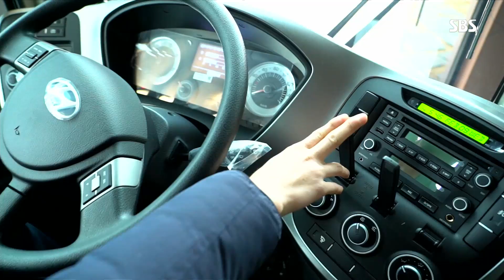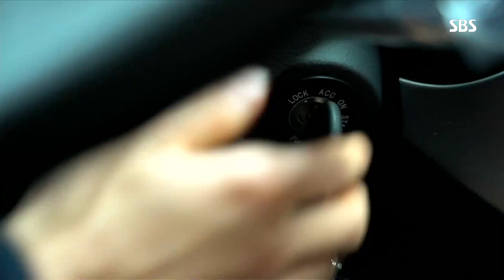꿈에 대한 열정은 누구에게도 지지 않는 영운이! @일요특선 다큐멘터리 139회 20180318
SBS 일요 특선 다큐멘터리 139회 20180318

버스를 사랑하는 영운이의 버스 공장 견학기와 꿈을 향한 열정을 함께 보자.